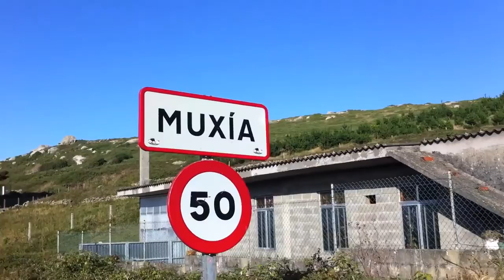Camino 6º Fisterra Muxía Septiembre 2012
De Fisterra a Muxía...